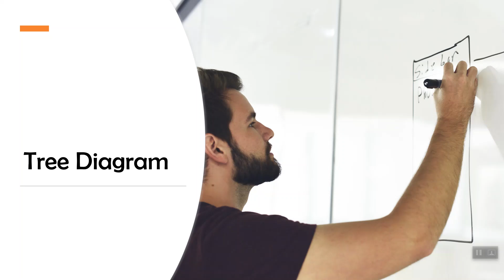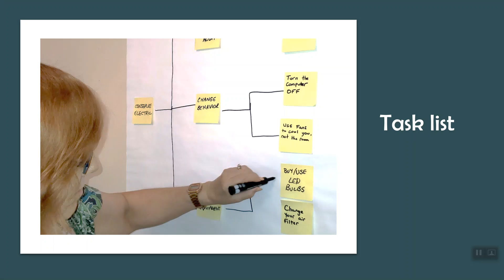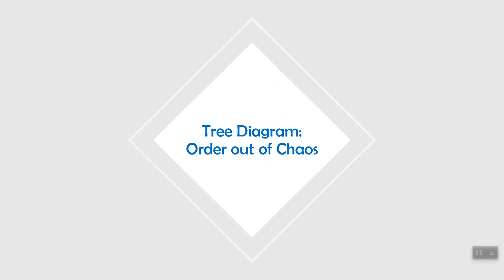The Tree Diagram: Developing a Left-brained Task List from Your Strategic Goals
For strategic planning to be sustainable, you should approach it using both sides of your brain.  Some of us tend to be more right-brained, while others of us are more left-brained, and we need to use both in strategic planning.  Some planning tools appeal to the right brain, or creative side, and help expand your thinking; other tools appeal the the left brain, or analytical side, and help focus your thinking.  After using a creative tool, like the affinity diagram, one of the Seven Management and Planning Tools of the Japanese, to develop your strategic goals, you should follow it with the tree diagram, which analyzes and develops a task list to accomplish each goal.  (Note: we now know that the concept of our having a right- and left-brain is too simplistic, but there are functions that are concentrated on one side or the other. The right side of the brain interprets visual inputs, and the left verbal/mathematical.)
For more videos like these, sign up for How to Start a Green Team at Udemy.com.